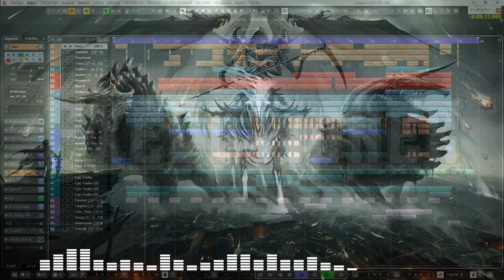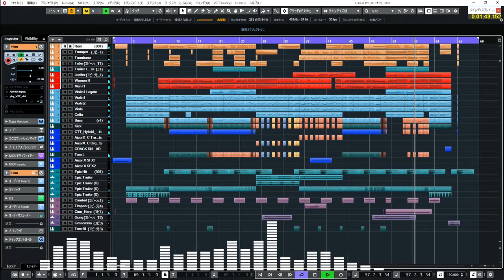Executioner / Epic Orchestral Battle Music (CC-BY)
///Wallpaper by sandara, please chec out his awesome artworks///